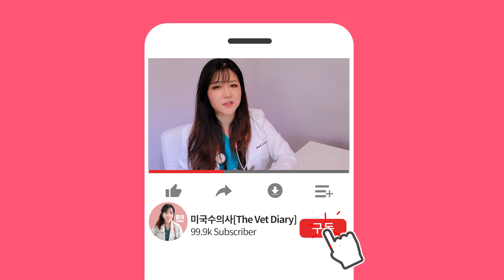고양이 스케일링이 99만원? 동물병원 과잉진료 논란을 바라보는 수의사의 딜레마 (Feat.수의사가 병을 진단하는 법)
얼마전에 강아지 고양이 집사님들과 인터넷을 떠들썩하게 했었던 ‘고양이 스케일링 99만원’ 사건이 있었는데요. 이 사건에 대해 댓글로 의견을 물어보시는 분들이 많았어요. 이 외에도 평소에 인스타나 페북 등등으로 ‘병원 영수증 내역을 봐달라’, ‘과잉진료인지 아닌지 알려달라’ 하는 질문도 많이 받았고 또 제가 인터넷을 할때도 그런 글들을 많이 보았습니다. 툭하면 불거지는 동물병원 과잉진료 논란, 어떻게 판단해야할까요? 역시 오늘도 할말이 많은 관계로, 개와 고양이들의 췌장염을 어떻게 진단하는지, 개들의 구토의 원인, 고양이들 스케일링전에 어떤 검사를 해야하는지, 그리고 수의사가 피검사, 엑스레이, 초음파 등을 통해 어떻게 병명을 찾고 진단을 내리는지에 대한 내용도 포함되어있습니다.

아무도 알려주지않는 동물병원비의 진실 시리즈 그 첫번째 영상입니다.